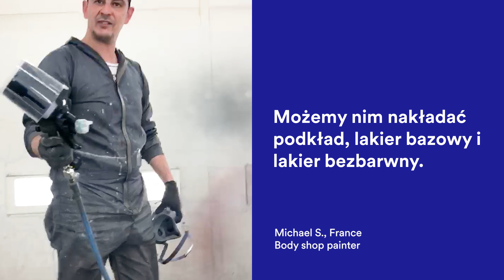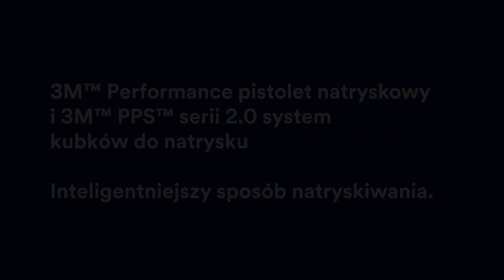3M™ Performance pistolet natryskowy - referencjami lakierników z warsztatów lakierniczych PL krótki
Posłuchaj i zobacz, jak zadowoleni europejscy użytkownicy pistoletu natryskowego 3M™ Performance opowiadają o swoich doświadczeniach z tym fantastycznym, lekkim narzędziem do aplikacji farby, które znacznie pomaga usprawnić proces natryskiwania i znacznie ułatwia nakładanie farby podczas lakierowania samochodów — wersja skrócona — Polski

Oglądaj webinaria w dowolnym miejscu i czasie
Dołącz do centrum webinariów o naprawach blacharsko-lakierniczych firmy 3M i posłuchaj naszych ekspertów:

Ważna informacja:
Oczywiście istnieje wiele czynników i zmiennych, które mogą mieć wpływ na pojedynczą naprawę więc technik i zakład naprawczy muszą ocenić każde konkretne zastosowanie i proces naprawy, w tym odpowiednie wytyczne dotyczące pojazdu, części i wytycznych OEM i określić, co jest odpowiednie dla tej naprawy.

Ten film może przedstawiać produkty niedostępne w Twoim kraju.